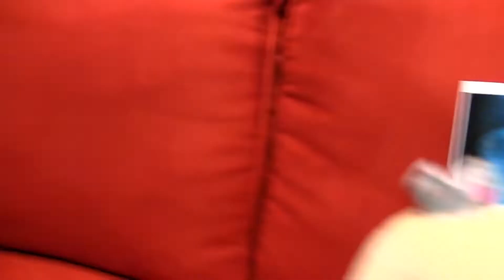SML Movie 2022 : Jeffy's New Year's Resolution